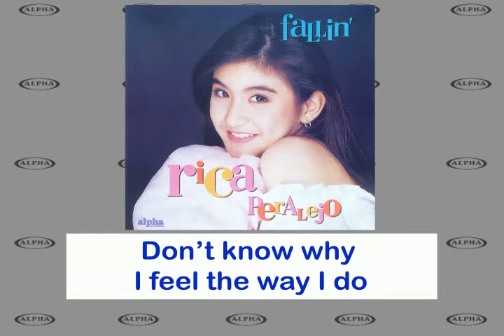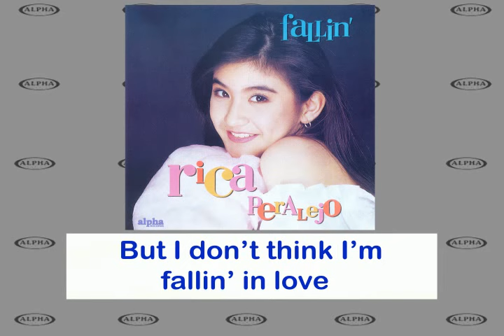Fallin' By Rica Peralejo (With Lyrics)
SONG:   Fallin'
ARTIST:  Rica Peralejo
ALBUM : Fallin'
LABEL:   Alpha Music Phils

Lyrics:

Just another lonely sleepless night
It always happens when I turn out the light
And I start to think about you
Don’t know why I feel the way I do
But I don’t think I’m fallin’ in love

All my friends think I’m doin’ fine
My daddy says that I should take my time
They don’t know what’s on my mind
That I think about you all the time

And it’s getting harder everyday
To hide what I feel
‘Cause it’s getting stronger everyday
But is this for real
I find myself dreaming of you
As I watch the stars above

I guess it’s just a phase I’m goin’ thru
I’m pretty sure that I’ll get over you
I know I’ll never let you know
I’ll never let my feelings show
‘Cause I don’t think I’m fallin’ in love

Ooh…I don’t think I’m fallin’ in love